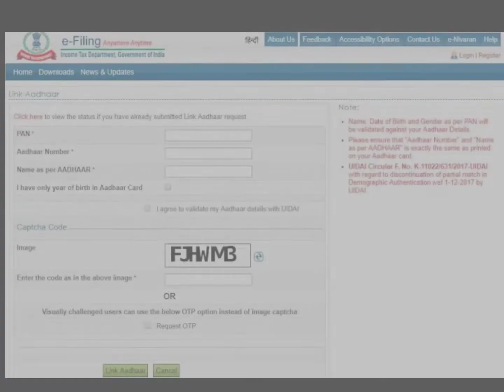How to Check Your PAN Card Active or Dective